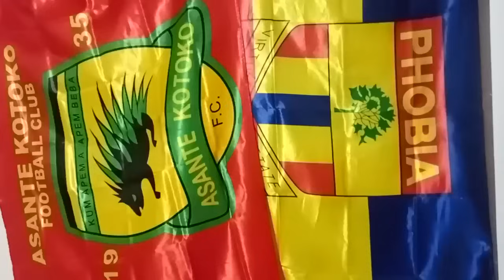FUFUO PARTY IS ON: BOFO 0-2 KOTOKO..MUKWALA IS BEST STRIKER..KOTOKO MUST KEEP MUKWALA FOR NEXT 3 YRS